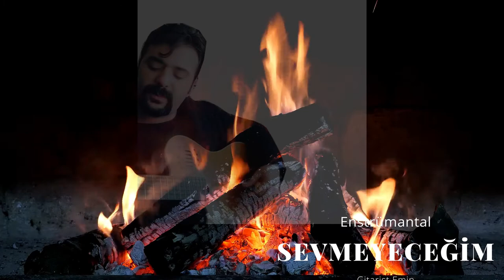Sevmeyeceğim - Emin Cantekin ( Enstrümantal )